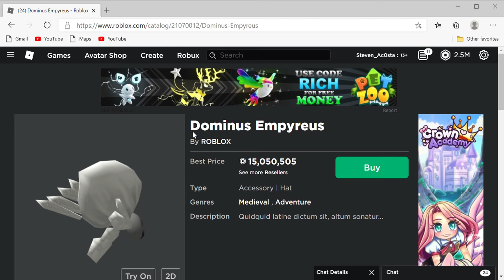HOLY COW I GOT 2.3M REBEX